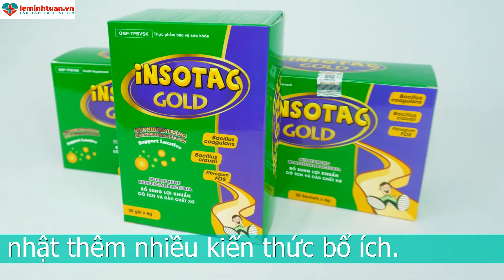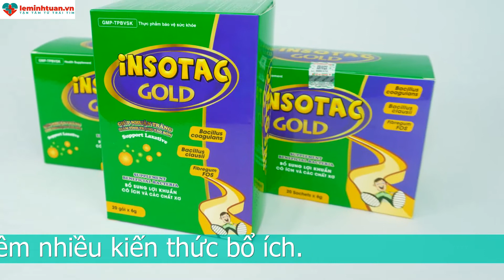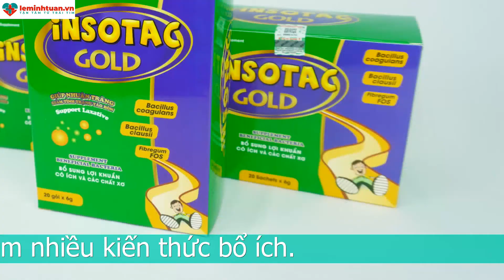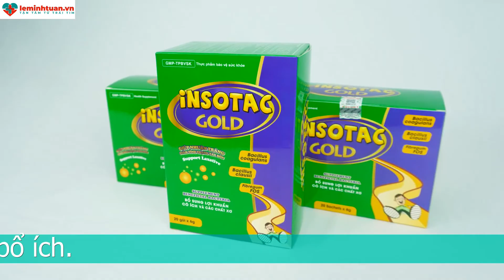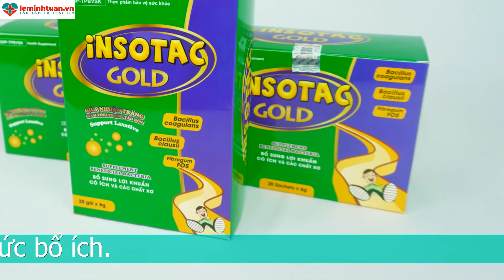Táo bón ở người lớn - 10 bài thuốc dân gian đánh bay táo bón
Táo bón ở người lớn là tình trạng như thế nào?
Cũng giống như ở trẻ em, người lớn bị táo bón là tình trạng

Khó khăn trong việc đi đại tiện.
Phân cứng như phân dê.
Số lần đi đại tiện ít hơn 3 lần trên 1 tuần.
Thời gian đi đại tiện 1 lần kéo dài lâu.
Những triệu chứng dễ nhận biết này cho thấy người này đang bị táo bón. Táo bón ở người lớn dễ điều trị hơn trẻ em. Vì người trưởng thành sẽ có nhận thức về bệnh cũng như điều trị sẽ dễ dàng hơn.

Những đối tượng dễ mắc phải táo bón ở người lớn
Người trưởng thành cũng có một số ngành nghề tính chất công việc dễ mắc phải táo bón. Hoặc độ tuổi đó dễ dàng bị táo bón, những đối tượng dễ bị táo bón như:
Dân văn phòng dễ mắc táo bón: Do tính chất công việc hay phải ngồi nhiều, ít vận động. Vì thế chất thải trong cơ thể dễ bị tích tụ lại gây nên táo bón. Dân văn phòng còn hay mắc phải trĩ, đây cũng là căn bệnh thường thấy của dân văn phòng.
Người cao tuổi: Khi tuổi cao chuyển hóa trong cơ thể bị suy giảm. Người cao tuổi ít vận động nên chức năng ruột bị ảnh hưởng. Người cao tuổi ít vận động vì thế rất dễ bị táo bón.
Phụ nữ có thai: Phụ nữ có thai dễ bị táo bón nguyên nhân là do phụ nữ có thai cơ thể mẹ có sự thay đổi hormon. Hormon HCG trong cơ thể mẹ tăng cao khi mang thai chính là nguyên nhân gây nên tình trạng táo bón ở mẹ bầu.
3 đối tượng này ở người trưởng thành là 3 đối tượng dễ mắc táo bón nhất. Các bạn nên lưu ý nếu mình là 1 trong 3 đối tượng trên thì nên có những biện pháp khắc phục khác nhau nhé.

Biện pháp đẩy lùi táo bón ở người lớn là gì?
Những biện pháp đẩy lùi táo bón ở người lớn như sau:

Ăn nhiều thực phẩm có chứa chất xơ: Có rất nhiều thực phẩm có thể bổ sung chất xơ cho cơ thể như rau xanh, củ, quả,... Chất xơ giúp tình trạng táo bón thuyên giảm, sức khỏe sẽ được cải thiện khi hệ tiêu hóa khỏe mạnh.
Uống nhiều nước hơn mỗi ngày: Uống nước là việc không thể không làm. Vì không những giúp cải thiện táo bón rất tốt. Việc uống nước mỗi ngày còn giúp đào thải độc tố ra khỏi cơ thể, tham gia quá trình trao đổi chất,...
Vận động nhiều hơn: Dù là dân văn phòng, mẹ bầu hay người cao tuổi thì cũng cố vận động mỗi ngày nhé. Dân văn phòng thì cố đứng lên đi lại nhiều hơn sau mỗi giờ nghỉ giải lao.
Uống thuốc nhuận tràng nếu cần: Có nhiều loại thuốc nhuận tràng với những cơ chế khác nhau. Có thuốc thì giúp kéo nước vào trong lòng ruột. Một số thuốc nhuận tràng thì tăng cường nhu động ruột. Giúp đẩy khối phân ra ngoài dễ dàng.
Trên đây là những phương pháp bạn có thể sử dụng khi bị táo bón. Ngoài ra, để không phải sử dụng đến thuốc để điều trị táo bón bạn có thể tìm đến một số loại thực phẩm chức năng. Thông thường thì thực phẩm chức năng giúp cung cấp chất xơ, lợi khuẩn, vitamin và khoáng chất,.. Không những giúp đẩy lùi táo bón mà còn giúp cho sức khỏe hệ tiêu hóa của bé được tăng cường.
Bạn nhớ lựa chọn những sản phẩm không ảnh hưởng đến nhu động ruột để ít gây ảnh hưởng đến sức khỏe nhất nhé.